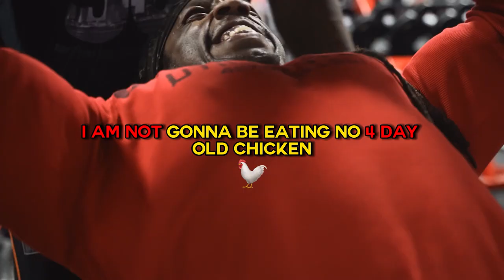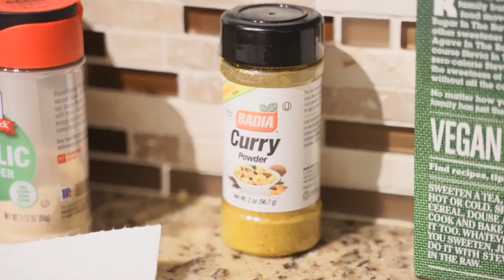Cory Morris | ROAD TO Olympia | Chest Day Vlog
Chest Day with Cory Morris
Comment on what type of content you would like to see next!!!